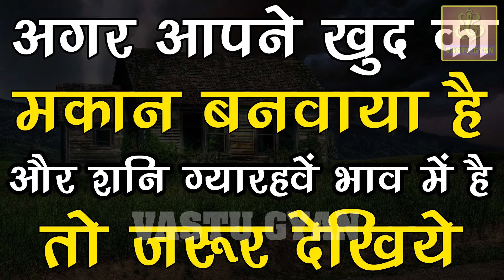अगर कुंडली में शनि ग्यारहवें भाव में है तो जरूर देखें /जानिए कब अपने घर का निर्माण करना शुभ होगा